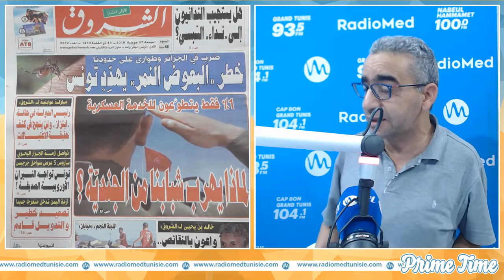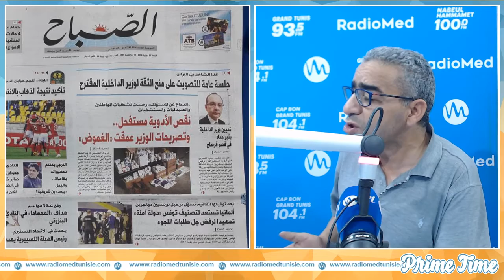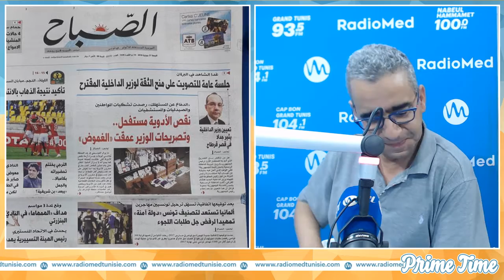حل الجريدة مع أمين و المنذر ( 2 )